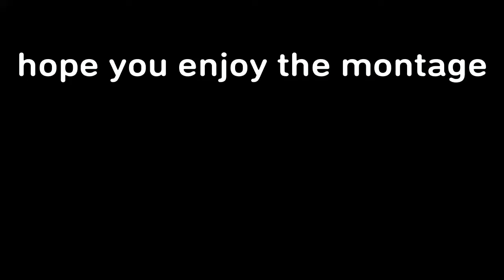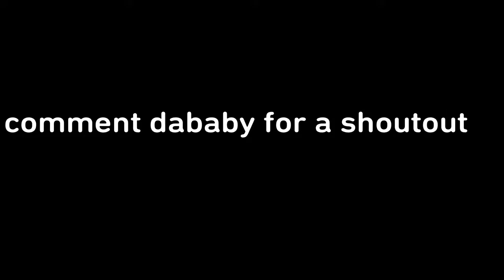levitating season 3 montage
thank you for 79 subs i am so grateful hope you enjoyed the montage have a good day and enjoy the new season